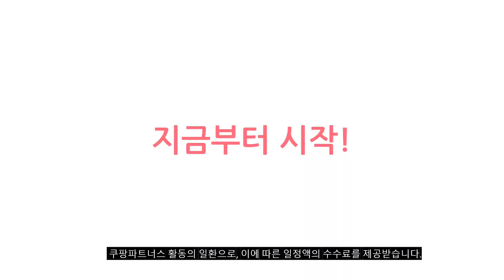업소용튀김기 추천 판매순위 Top10 가격 평점 후기 비교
❤️❤️❤️ 요즘 인기있는 업소용튀김기 구매 가격 평점 리뷰 정리해 봤어요! ❤️❤️❤️

[00:06]
10위. 오일밸브 편한세척 대용량 고출력 New 올인원 다이얼식 [193,960원]
[00:11]
9위. 델키 전문가용 전기 튀김기 DK-2005 [119,000원]

[00:17]
8위. 델키 프리미엄 전기 튀김기 DK-2001 [72,780원]

[00:22]
7위. 편한세척 대용량 고출력 New 올인원 다이얼식 타이머 [108,420원]

[00:28]
6위. 델키 스탠드형 올인원 전기튀김기 DK-263 DK-263 튀김기 [219,000원]

[00:33]
5위. 우성 업소용 전기튀김기 테이블형 튀김기 WS-EFO10 [280,000원]

[00:39]
4위. 델키 전기튀김기 6 L DK-201 [67,500원]

[00:44]
3위. 델키 대용량 전기 튀김기 DK-205 [85,240원]

[00:50]
2위. 델키 올인원 전기튀김기 DK-260 1개 [157,000원]

[00:55]
1위. 델키 올인원 플러스 전기튀김기 특대형 DK-264 [177,030원]